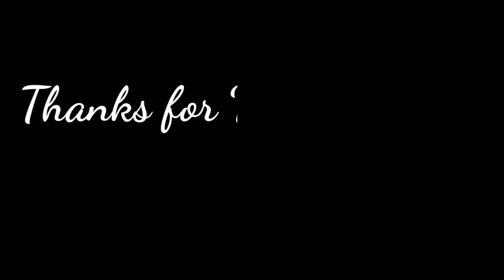KONDISI MAIA ESTIANTY SEUSAI DILARIKAN KE RUMAH SAKIT OLEH DUL JAELANI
KONDISI MAIA ESTIANTY USAI DILARIKAN KE RUMAH SAKIT OLEH DUL JAELANI